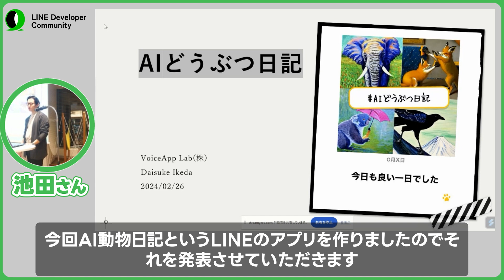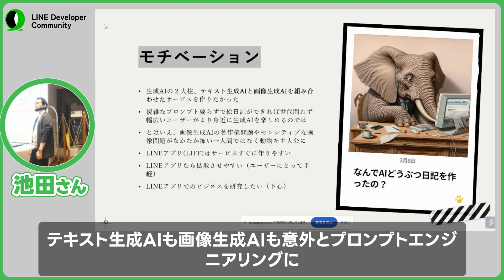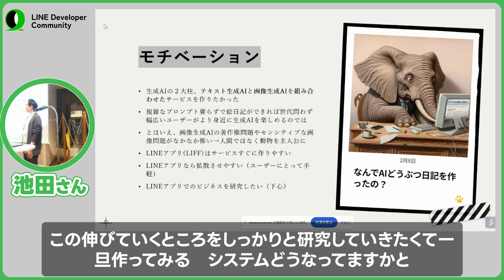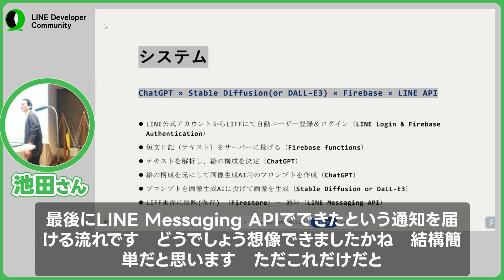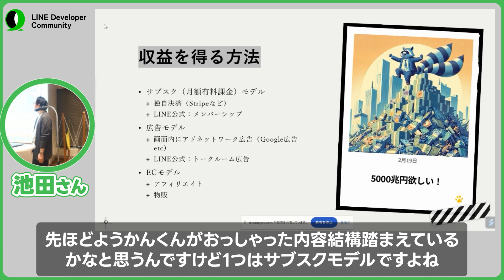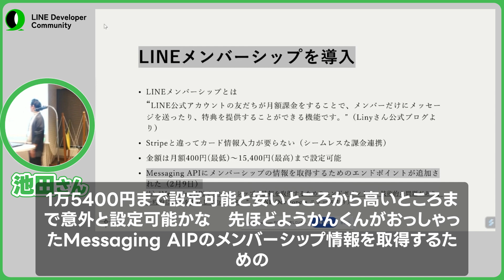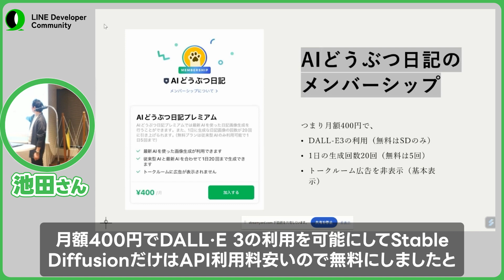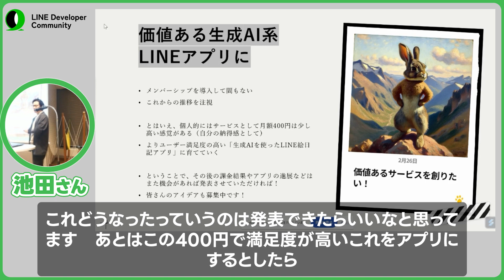ChatGPT×画像生成AI×LINE＝絵日記アプリ | 池田さん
【スピーカー】
VoiceApp Lab（株） 池田
X(Twitter) アカウント
いけちゃん @ohayou_ikechan
AIどうぶつ日記やVoiceApp Labへの質問やご感想、ご意見などはお気軽にこちらまで

ChatGPTと画像生成AIを使って絵日記画像が作成できるLINEアプリを開発した話を共有してくれました。

概要は以下です。
AIどうぶつ日記はLINE公式アカウント上で生成AIを活用して日記を描くアプリ。
ユーザーは短文を入力すると、ChatGPTが解析し、Stable DiffusionやDALL·E 3を用いて画像を生成。
収益化のためにLINEメンバーシップを導入し月額400円でDALL·E 3の利用が可能となり、生成回数が増加するプランを提供。